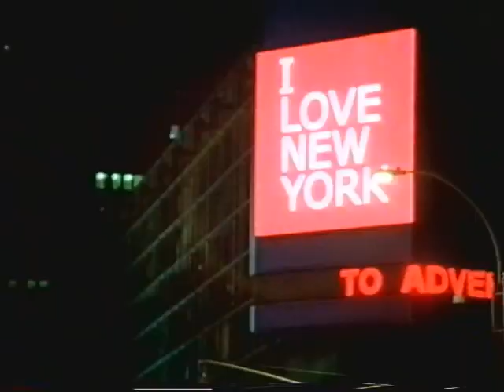Bavaria funny ad 2002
Bavaria funny ad
Met: Jeremy Baker & Michiel Varga
Datum van opname: 2002
Bron: Pal vhs